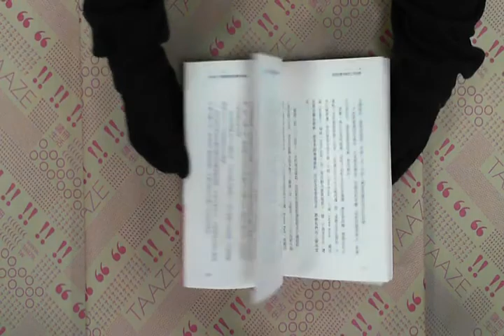TAAZE｜活用記事本設定工作目標 二手書書況 9789866822278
TAAZE｜讀冊生活網路書店「活用記事本設定工作目標」，找二手書請至